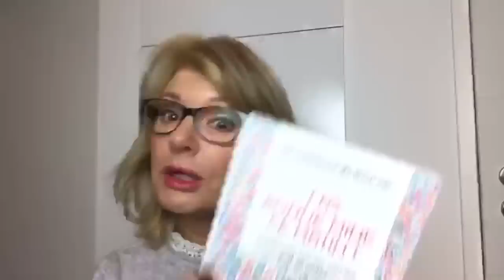Live du 20 novembre, Lancome , Lierac, Anastasia, breaking mamie , blog